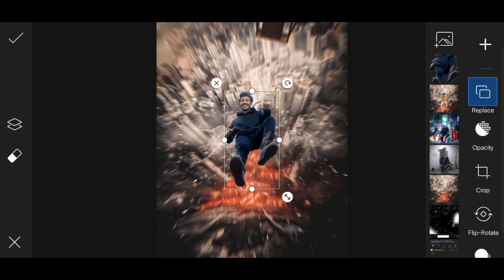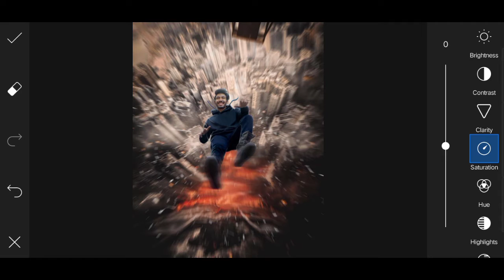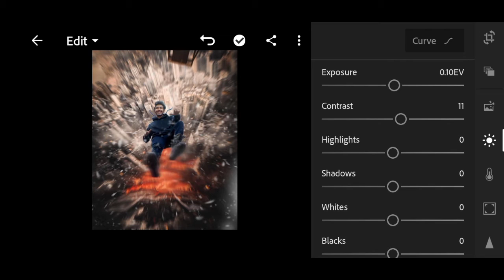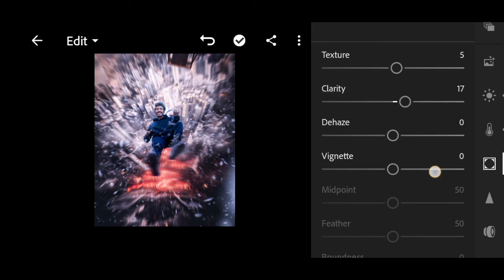🔥 pranav_pg new falling photo editing concept with picsart tutorial.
Hey guys well come to my official YouTube channel.

You all get good photo editing here
You all get viral photo editing here
Keep love and make full support

🙏follow me and support me🙏

pranavpg photo picsart editing tutorial and lightroom retouching tutorial .🤘

all friends send this video